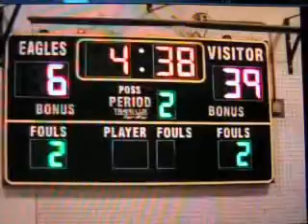Connecticut State Championship Basketball Game Saint Timothy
Saint Timothy's lights up Saint Paul's in the State Campionship game held on March 29, 2008. This young team put on a clinic!